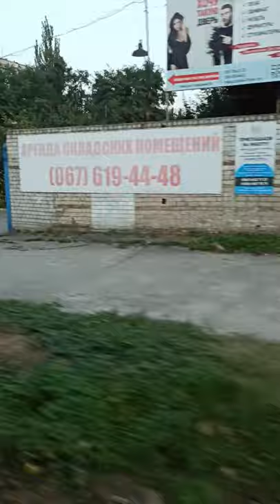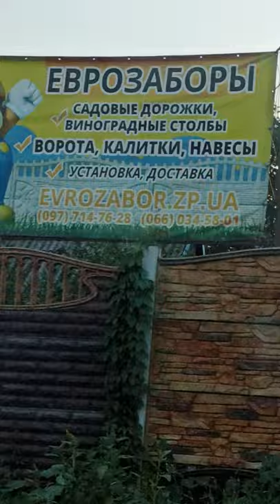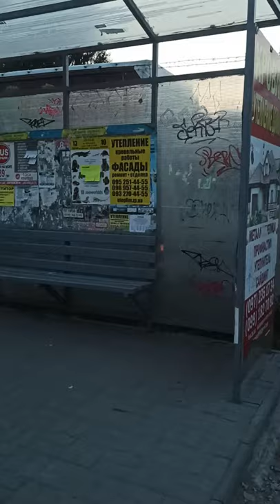Приехал на проходную Искра на поезде из Днепра сажусь в 5 маршрутку от Заводоуправления до Рязанская